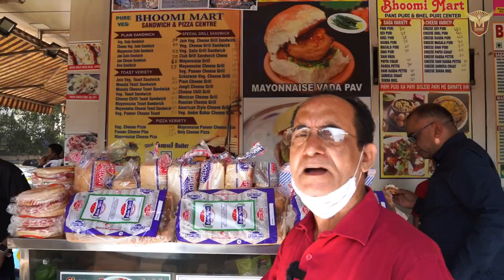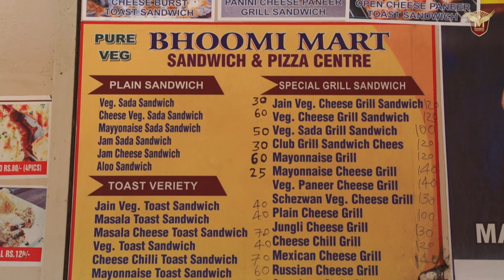3 Very Tasty sandwiches in Mumbai | Bhoomi Mart | Food Review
We heard of a place in Kandivali, Mumbai which sells 3 of the most unique sandwiches. So we decided to go to them and try out these three sandwiches. The three sandwiches we tried were Cheese burst Sandwich , Bhel Cheese Toast Sandwich and Open Paneer Tikka Toast Sandwich.

Bhoomi Mart
Address: Shakti Enclave, Shop Number 8 To 15, Jankalyan Nagar, Malad West, Mumbai, Maharashtra 400095

0:00 - Intro
1:36 - Cheese Burst Sandwich
5:14 - Bhel Cheese Toast Sandwich
8:51 - Open Paneer Tikka Toast Sandwich
12:03 - FInal Verdict